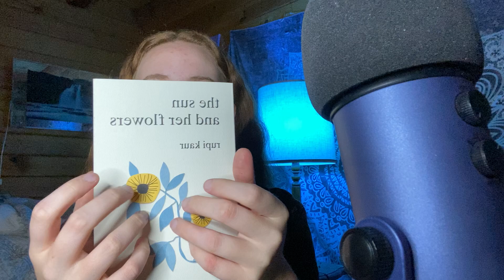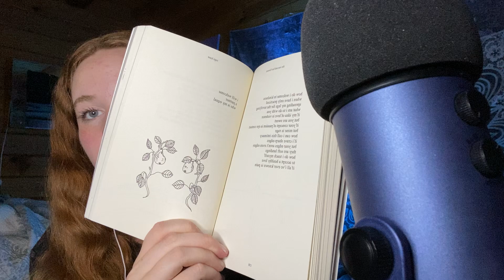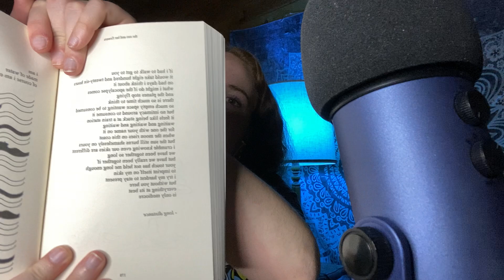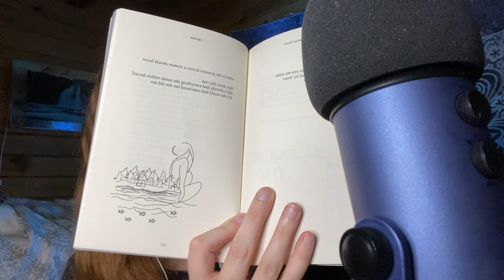ASMR / reading you poetry and drinking tea ⭐️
🐝INSTA🐝 Joliesamora
🐝ASMR INSTA🐝 asmr_buzzinbee
comment if you enjoyed it, it really motivates me to make more asmr!

“Recovery Dharma is a website that offers addiction recovery support via Buddhist teachings and meditation for any addictive behavior”

“The National Association for Self-Esteem offers lessons, activities, and up-to-date research on how to understand and boost self-esteem”

Text “HOME” to 741741 for free, 24/7 crisis counseling